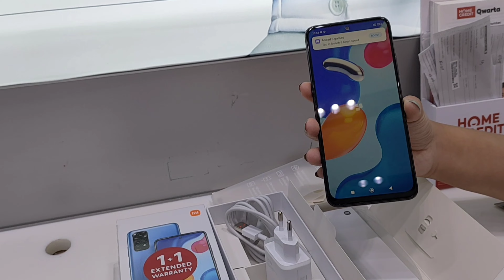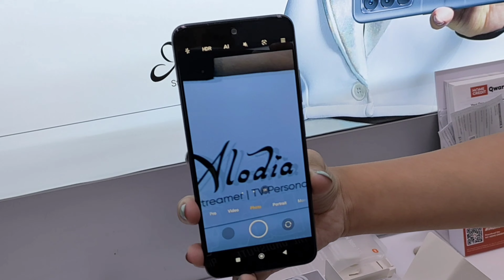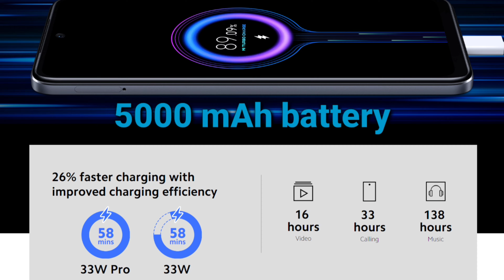UNBOXING REDMI NOTE 11S PRICE IN THE PHILIPPINES | REDMI NOTE 11S 108MP CAMERA | JAYSON PERALTA TECH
Hello Guys! Welcome back to jayson peralta tech, today's video we gonna unbox the xiaomi redmi note 11S, the price of this phone is 12,990 pesos.

quick specs:
Processor - Mediatek Helio G96
Display - 6.43'' Amoled dotdisplay
Battery - 5000mAh
Charging - 33watts pro fast charging

Maraming maraming salamat po sa supporta !

-All the information i've  shown, such as images, specs, and price might not be 100% accurate.
-Prices and stock availability are always changing. Still it would be better to check for its respective stores to ensure that you have the most up to date information.